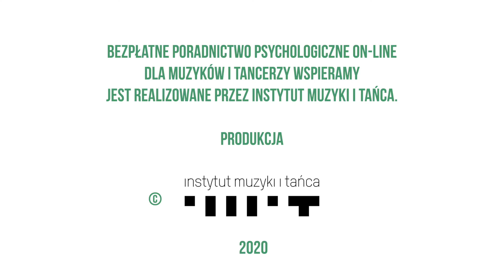Odporność psychiczna muzyków. Wstęp | wspieraMY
💚💚 W ramach poradnictwa psychologicznego wspieraMY chcielibyśmy zaprosić wszystkich chętnych muzyków do obejrzenia pierwszego odcinka z czteroczęściowego cyklu o odporności psychicznej.

Mamy nadzieję, że przygotowane filmiki rozbudzą Waszą ciekawość lub pomogą w ułożeniu wiedzy na temat obszarów nierozerwalnie związanych z Waszym zawodem.